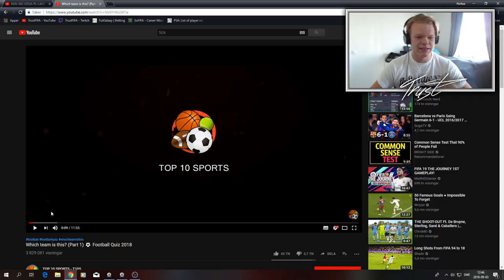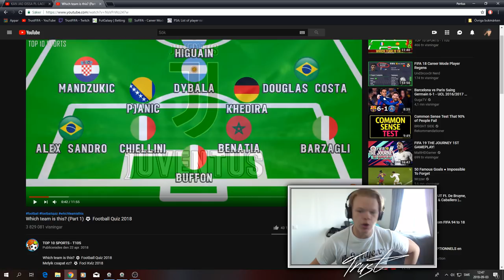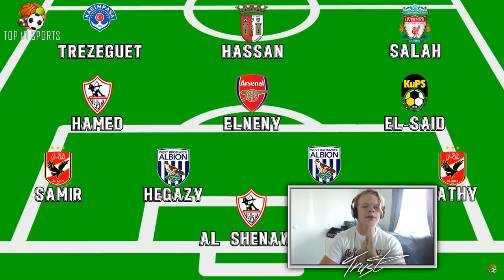KAN JAG GISSA LAG UTIFRÅN NATIONALITETER!? FOTBOLLSQUIZ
Glöm inte att gilla videon och lämna gärna en kommentar!

All musik är tagen från en eller flera av dessa sidor.